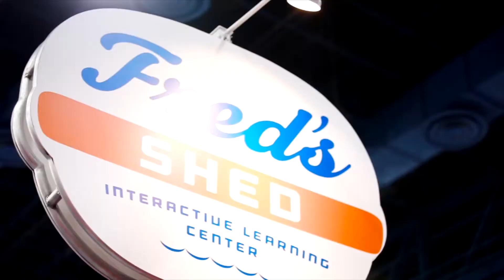2015 Boat Show Indoor with Sail B Roll